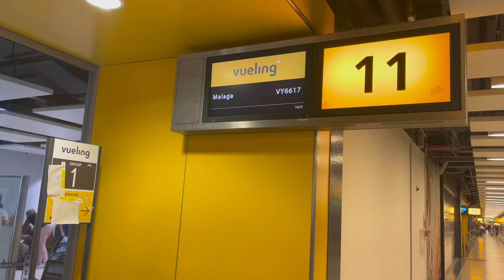Vueling Airbus A320-200 rainy take off from London Gatwick airport (England, UK)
Compañía aérea/Airline: Vueling (VY|VLG)
Vuelo/Flight: VY6617 I IB5963
Aeropuerto de despegue/departure airport: LGW | London Gatwich airport, England, UK
Aeropuerto de llegada/arrival airport: AGP | Málaga-Costa del Sol airport, Andalusia, Spain
Avión/aircraft: Airbus A320-200
Tiempo de vuelo/flight time: 2h30